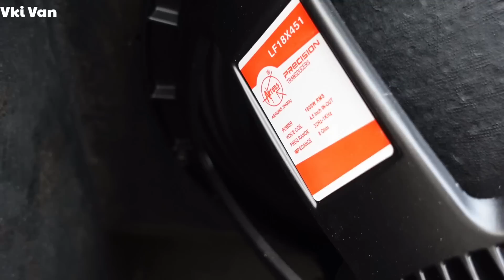DJ SETUP 4 Dual Bass 14400 watts 4 Dual Top 4800 watts Generator ke sath Price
6 to 6.5 lakhs
DJ Setup
AERONS Speaker
LF18X451

shop address:
Rhythm music and lights,
Shop no. 18,19, B- wing,
patni commercial complex,
washim - 444505
Maharashtra